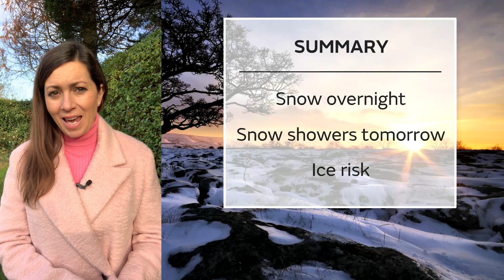Wednesday Scotland forecast 06/01/21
The forecast for Scotland with Clare Nasir.